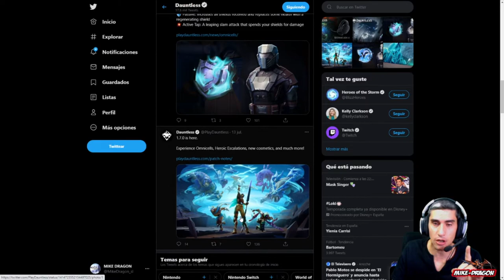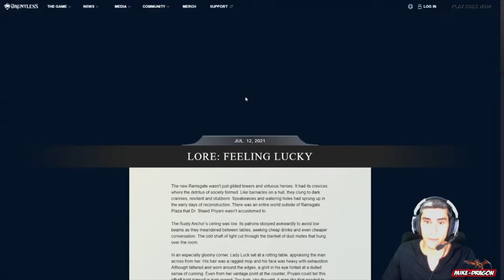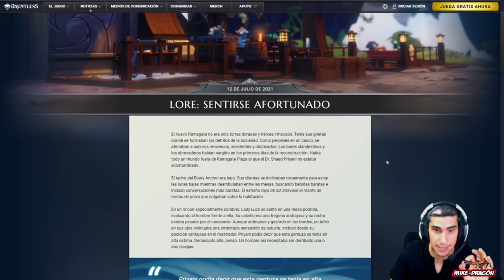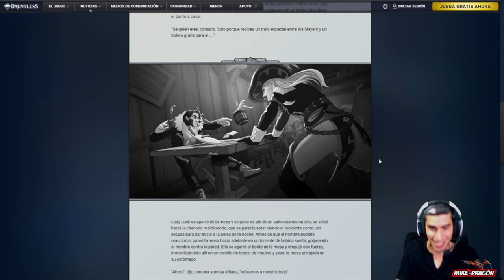SORTEO + SKINS GRATIS + BUILD + NUEVO LORE ///// Dauntless Español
🐱‍🐉BUILD + REGALOS + SKIN GRATIS Y NUEVO Lore Dauntless Español